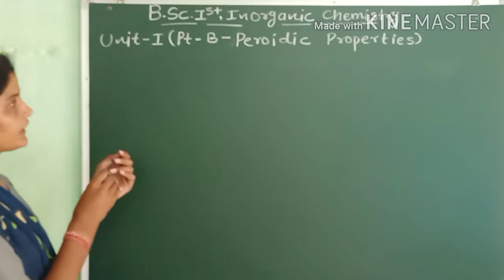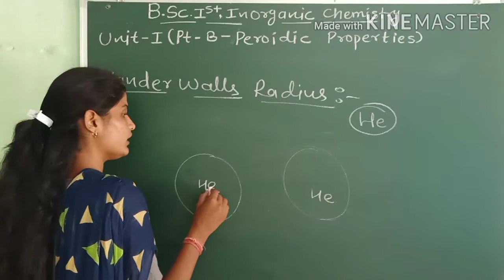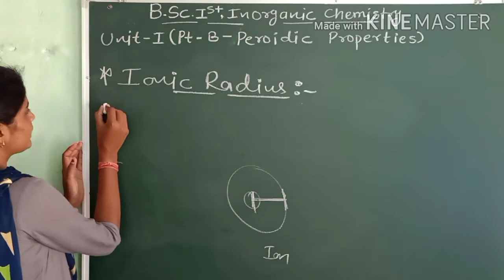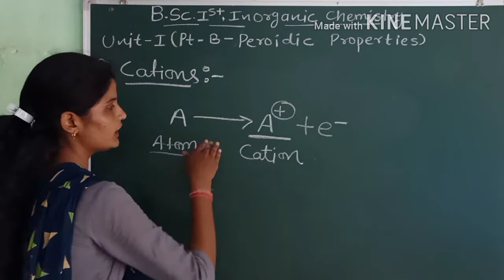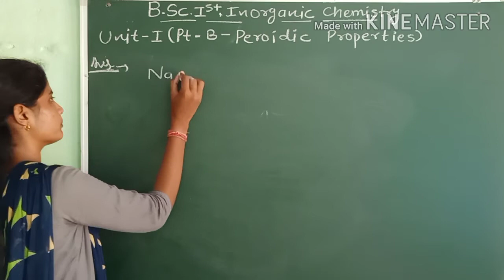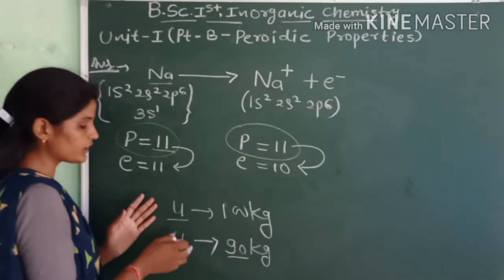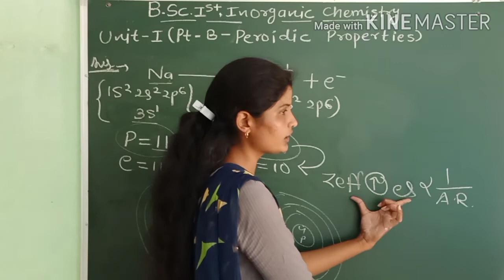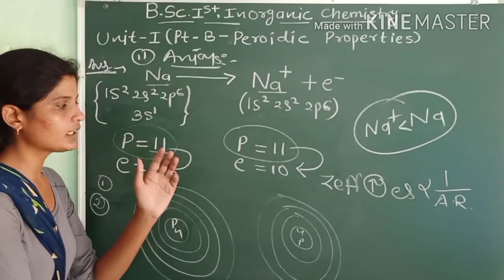Bsc 1st Year Inorganic Chemistry Unit~1(Pt-B; Periodic Properties)Topic~Ionic Radius(part-1st),L~5